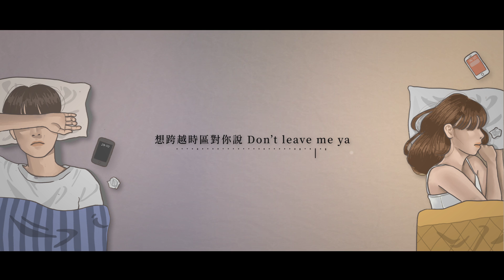13Lefty 《Jet Lag》｜Official Lyric Video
我們住在同一個時區，幾千個日子過去，時鐘上幾秒的偏差卻已經成了日夜顛倒的時差。

「如果有一天我們分手了，會是什麼原因？」

「不會有那一天的，我會一直愛著妳。」

我們以為只要自己夠聰明夠努力，只要相愛。

門鈴忽然響起，我打開房門看見淚流滿面的她。
我們終究輸給了時間，輸給了距離。
詞 Lyricist｜13Lefty

曲 Composer | 13Lefty @__13lefty

製作人 Producer｜Tso 左尚寯 @j200012

編曲 Music Arranger｜Tso 左尚寯 Mixtape Seoul

和聲編寫 Background Vocal ｜13Lefty ,Tso 左尚寯

錄音/混音 Recording/Mixing ｜Tso 左尚寯

母帶後期工程師 Mastering engineer ｜符家寶 @kevinfu_music

行政統籌 Administration Manager｜王庭軒
插畫 Illustrator | 游家玟 ＠__53_j

動態設計 MotionGraphic | 簡宏軒 ＠jian_hx

特效製作 l 湯湯 @tang_c_yu

文案 Copywriting | 13Lefty

SP:華風數位Chynahouse

Lyrics

時針轉著轉著把我們都轉遠了
分著轉著轉著轉出紛爭了
秒針轉著轉著開始收不到你訊號了
想跨越時區對你說 Don’t leave me ya

我們在同個定點卻有著Jet lag
已經不知道第幾個截然想 的夜
截然不同的頻道重複切換
雜訊卻將我的思念不斷寫滿

夜晚來臨時 是我的清晨
總覺得分秒必爭因為什麼都得競爭
幾通未接來電陪我的只有冰冷
幾封不敢看的訊息害怕自己沈淪

總說著時鐘是圓為何時針確是尖銳的
讓我們如坐針氈煎熬顛沛的生活著
顛倒的日夜我們就在這城市裡迷路
幾點鐘方向才會 是我的歸途

I’m feeling jet-lagged
我們住在不同時區裡面
Im feeling jet-lagged
顛倒著日夜卻不覺得累
Nighty-night, sleep tight
還有很多事情等著我來
Im feeling jet-lagged

午夜十二點 斷線
想說的你未曾看見
山間小路般蜿蜒
是牽掛結成網蔓延

中午十二點 上線
聽著我的語音留言
無限輪迴的劇情上演
竹簾深垂為伊人憔悴

我們都不再是青澀的那個少年
時光將我們的笑顏變得遙遠
在原地遺留下獨自歌唱的黑膠唱片
慢慢將時光倒轉回到當年

時間悄悄偷走了好幾個冬夏
變得匆忙 答案卻在危險的時間盡情遊蕩
在這風化崩塌的記憶里被流年追殺
躲進時差的二十四度空間流浪